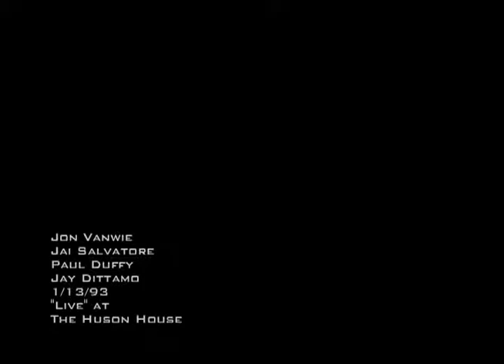Jon Vanwie "Live" at The Hudson House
Jon Vanwie
Jai Salvatore
Paul Duffy
Jay Dittamo
1/13/93
"Live" at
The Hudson House